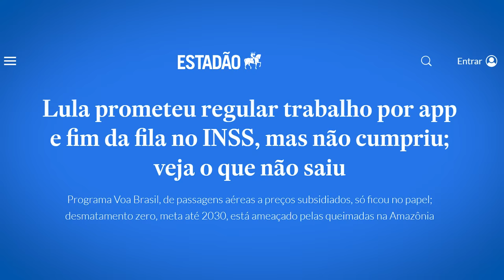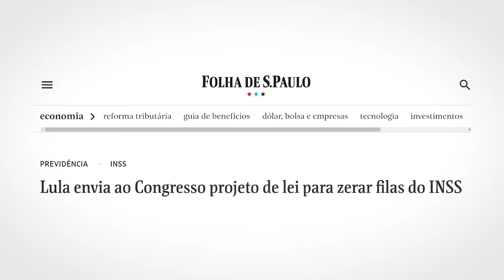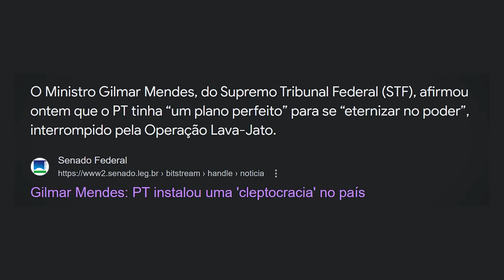Lula DESCUMPRE PROMESSAS e irrita a própria BASE!